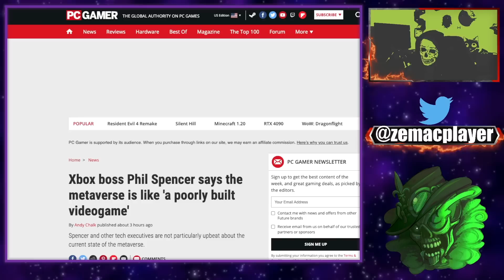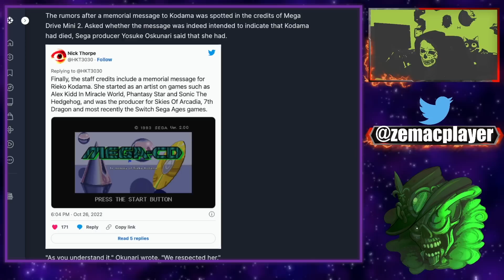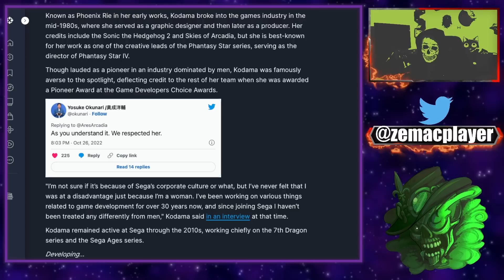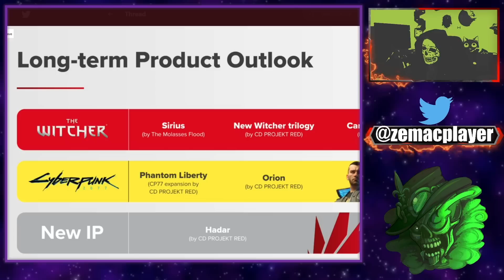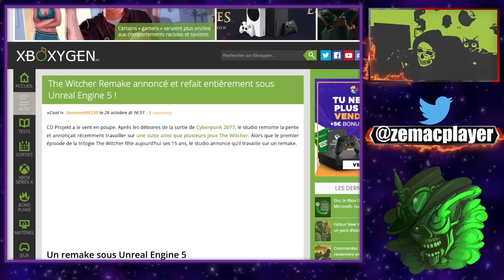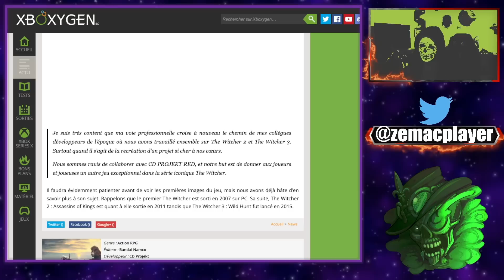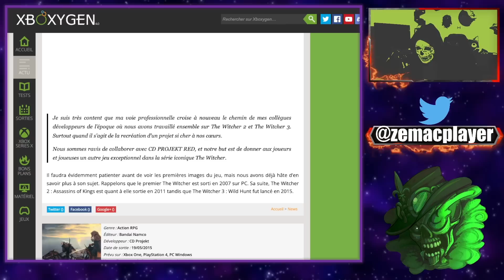Remake de The Witcher 1 sous Unreal 5 annoncé par CD Projekt !